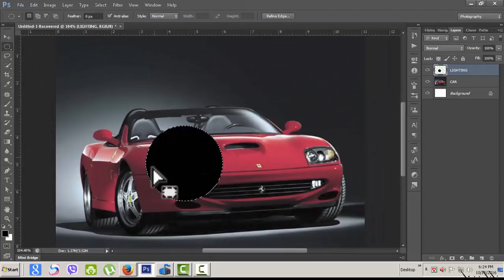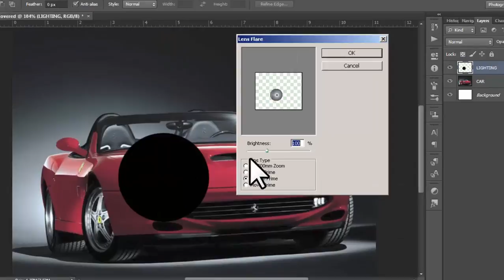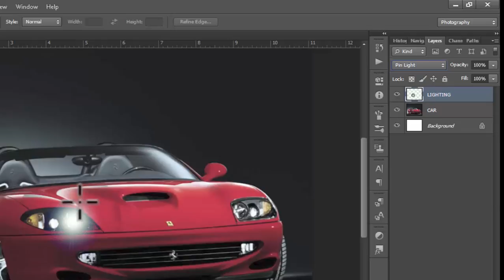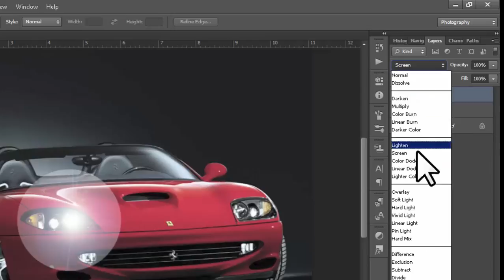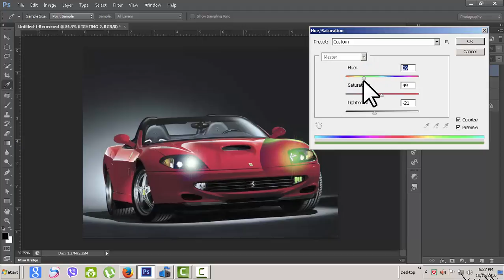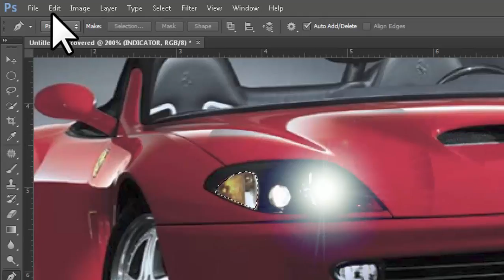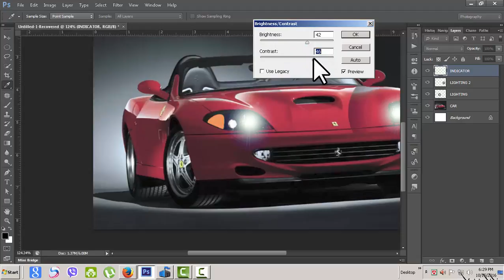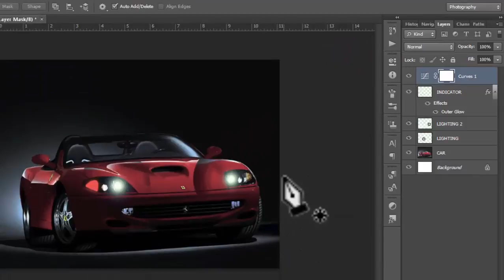ADOBE PHOTOSHOP TUTORIALS BANGLA HOW TO ON HEADLIGH:গাড়ির অফ হেড লাইট অন করুন ফটোশপে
ফটোশপ শিখুন সম্পূর্ণ বাংলা ভাষায়।প্রতিটি প্রজেক্ট এ শিখতে পারবেন নতুন নতুন ট্রিক,শিখতে পারবেন নতুন নতুন টুলের ব্যবহার।তাই একঘেয়েমী পুথিঁগত বিদ্যার  কঠিন পাঠ ছেড়ে আজই শুরু করুন বাংলা টিউটোড়িয়াল টিভির মাধ্যমে ফটোশপ শেখা।যেখানে নেই কোন একঘেয়েমিতা।শুধু রয়েছে নিত্য নতুন সৃষ্টির আনন্দ সাথে সাথে মাতৃভাষায় ধারা বর্ণনা সহ ।অতি সহজে ফটোশপের বিভিন্ন কমান্ড,টুল,লেয়ার,মাস্ক,গ্রেডিয়েন্ট ইত্যাদি ফটোশপের খুটিঁনাটি সহ সম্পূর্ন একটি জ্ঞান।সাথে সাথে থাকছে প্রশ্ন করে জানার ব্যবস্হা।সকলের শুভ কমনায় বাংলা টিউটোড়িয়াল টিভি।